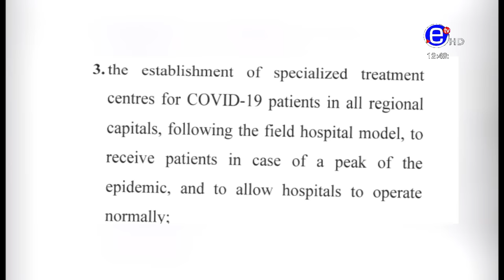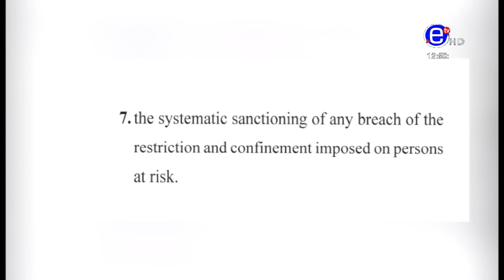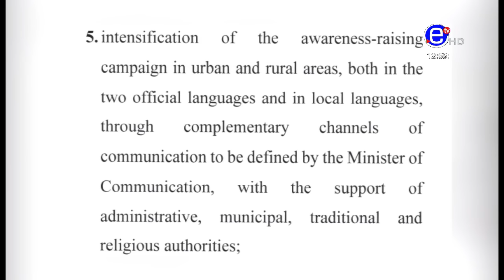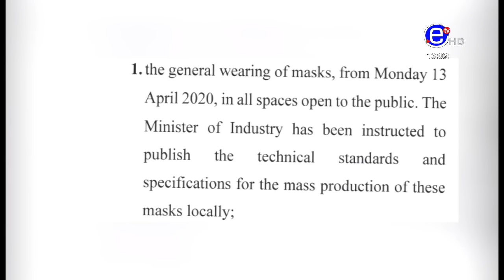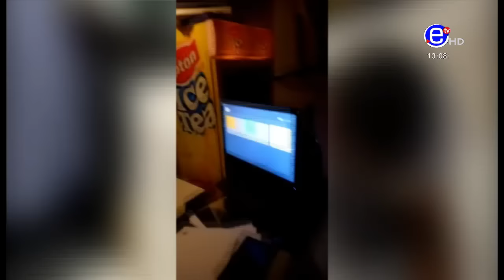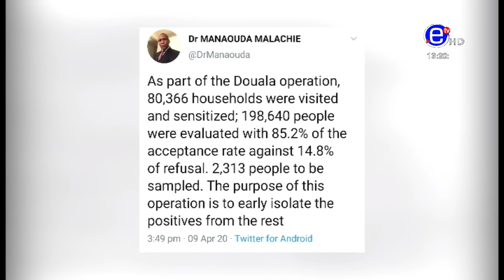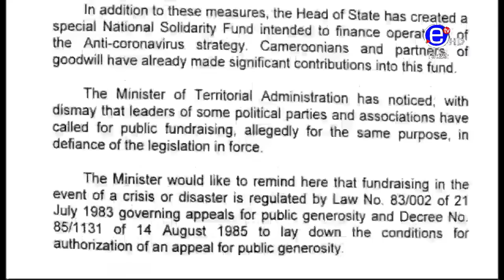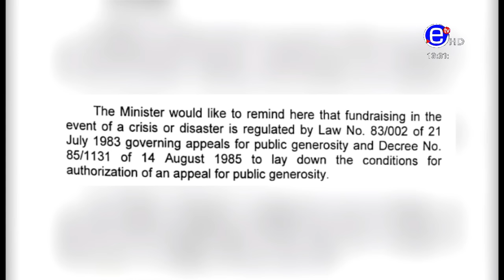PIDGIN NEWS DEBATE SATURDAY 11th APRIL 2020 - EQUINOXE TV